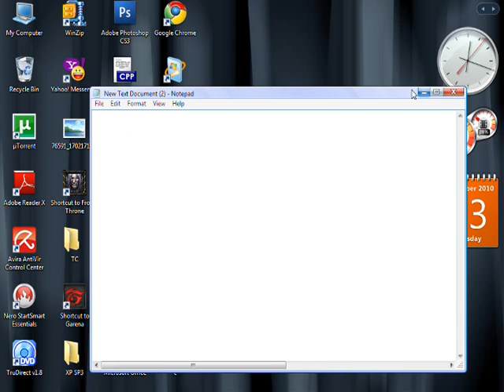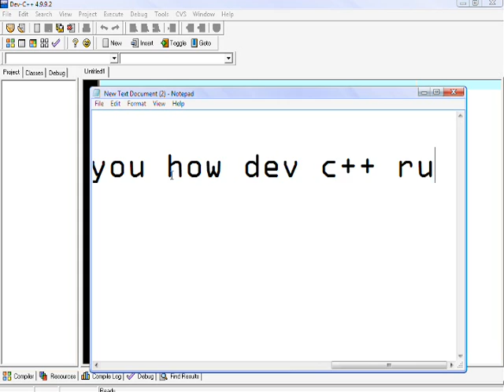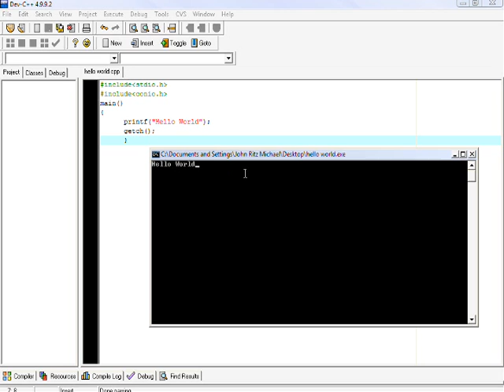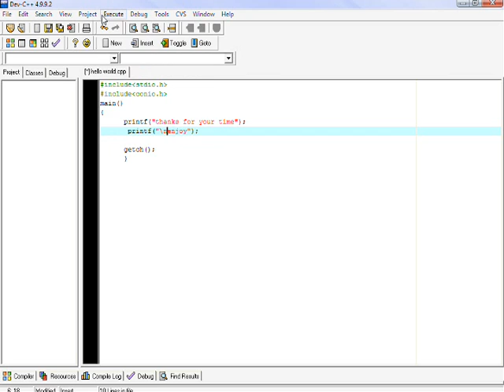DeV c ++ Simple Tutorial